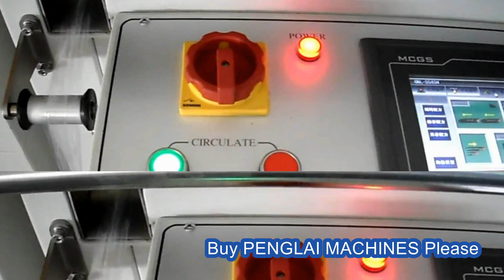Yoga cushion L type sealing shrinking packaging MC end packer automated máquinas de embalaje final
Wrapping procedure of L type sealing shrinking machine:
Feeding objects→Magic eye Detect object →Shrink → To conveyor → Seal & Cut film→ Output → Convey to shrink tunnel → Cooling
The shrink packing machine can make products dust proof, damp proof and beautiful and can apply in medicine, food, beverage,
cosmetic, toy, electronic component, and etc.
Features:
1.The sealing blade is made of special alloy and covered with Teflon.The cutting blade made of steel and covered with Teflon.
2.The sealing blade adopts continuous heating system.
3.The blade resiles while cutting objects.
4. Hot air cycling system in the shrinking chamber makes products shrink more compact and beautiful.
5. The advanced technology of cold cutting reduces the consumption of electrical power.
Conveyors adopt high frequency step less speed regulation technology.
Basic parameter of Model YX-4025 L type sealer shrink packing machine for cosmetic boxes carton automatic sealing shrinkage equipment Sellado de la máquina de embalaje:
Model YX-4535 L sealing machine
Machine dimension L1790×W850×H1525mm
Max packing size L(100-450)×W(60-350)×H(5-120)mm
Product W+H L+H≤450\W+H≤350mm
Packing speed 15~28Pcs/min
Net weight 250kg
Power 2KW
Power supply 220V/380V 50/ 60Hz , 3 Phase
Model YX-4525 Shrink PACKING machine
Power supply 220/380V 50/60Hz , 3 Phase
Heater power 10KW
Packing speed 0-12M/min
Tunnel size L1000×W450×H250mm
Machine size L1300×W715×H1455mm
For more information about the various machines filling packing equipments like Model YX-4025 Yoga cushion L type sealing shrinking packaging machine end packer automated máquinas de embalaje final from our superb cosmetic machinery factory,plz browse our another website business video as well as follow PENGLAI INDUSTRIAL CORP business